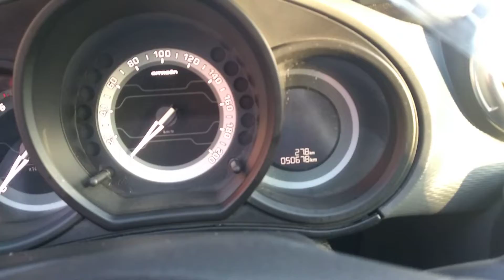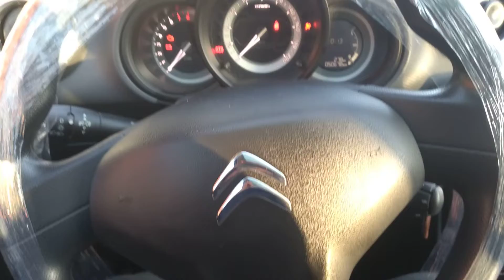Citroën C3 VTI 115 FEEL AM19 - 2019